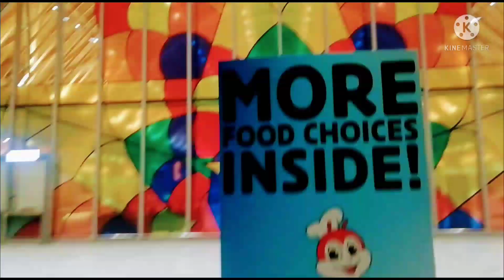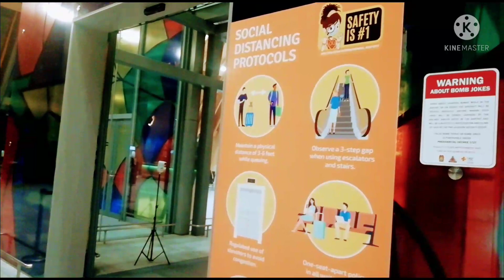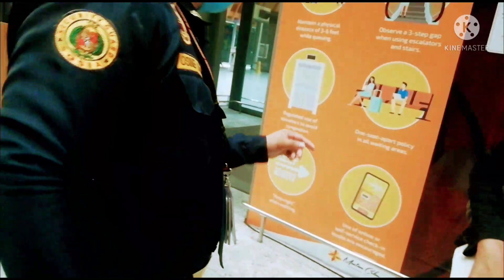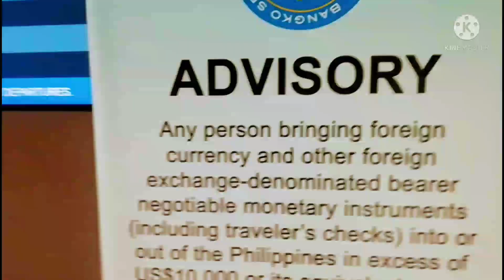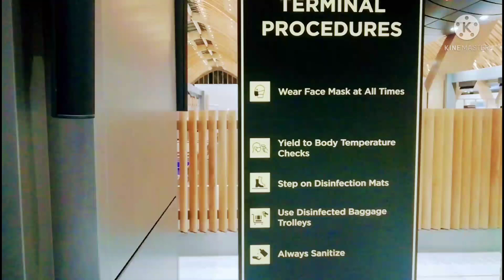WHAT IS GOING ON AND HOW IS MCIA NOW ? March 21, 2022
an upadate of what is the situation in Mactan Cebu International Aiport, 3 months
after typhon Odette and with the covid 19 pandemic.